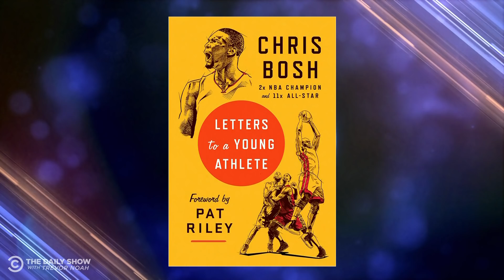Chris Bosh - Processing His Retirement Through Writing “Letters to a Young Athlete” | The Daily Show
NBA legend Chris Bosh discusses learning about himself after being told he couldn’t return to basketball, how he’s coped with retirement through writing “Letters to a Young Athlete” and who he’s betting on in the NBA playoffs.